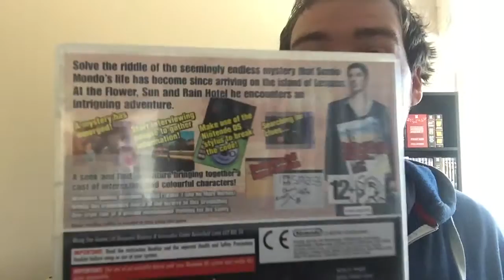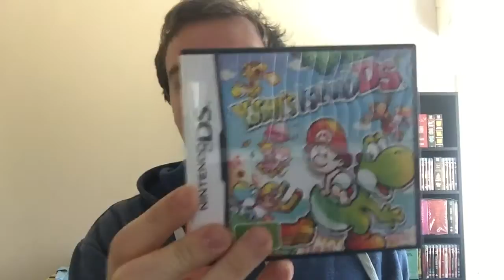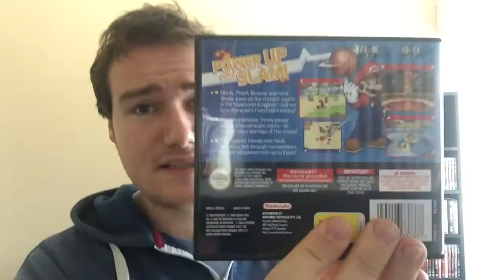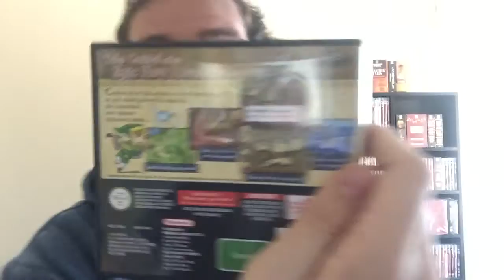My Entire Nintendo DS Collection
Hello there,

Decided to go retro rant and show my entire Nintendo DS Collection.